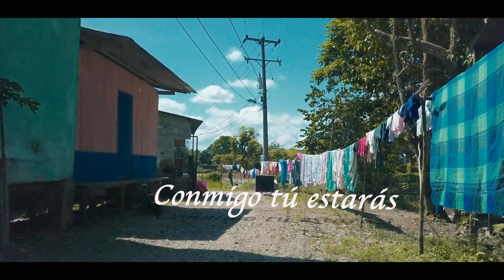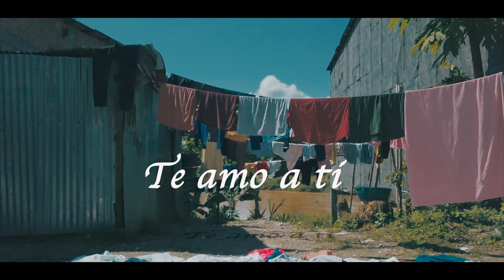Jackson Martínez - Conmigo Estás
Conmigo Estás - Jackson Martinez